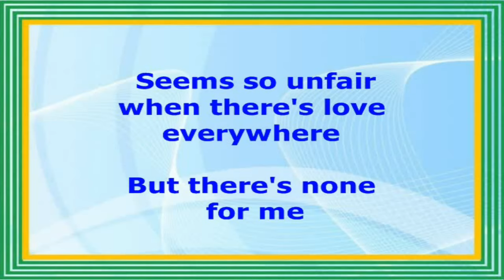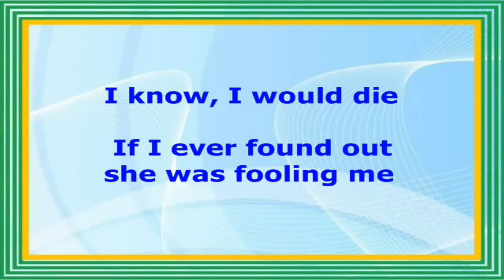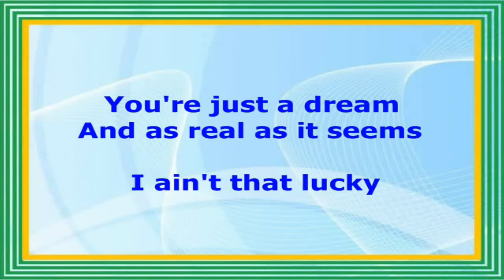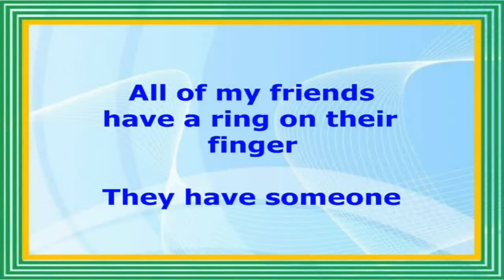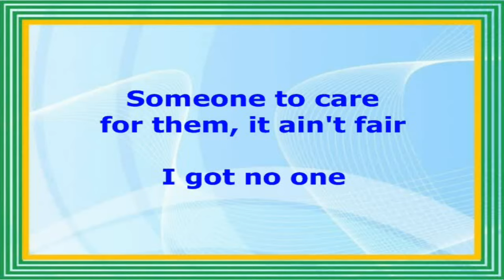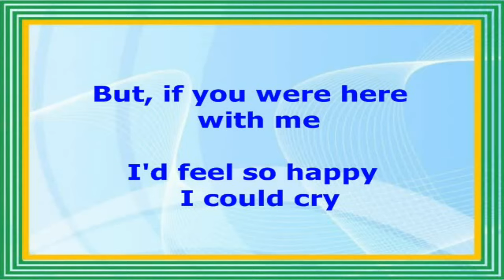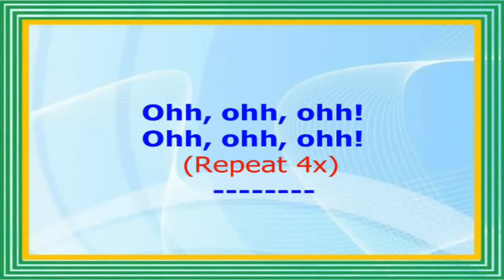Some Guys Have All The Luck - Rod Stewart (Lyrics Video)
SOME GUYS HAVE ALL THE LUCK
(Rod Stewart)
Songwriter: Jeff Fortgang
This song is a series of "I Was Only Joking" published in the early 80s
by Warner Bros label with vinyl 45RPM records.
WMG (Warner Music Group). On behalf of Warner Rhino Off Roster - Audio)